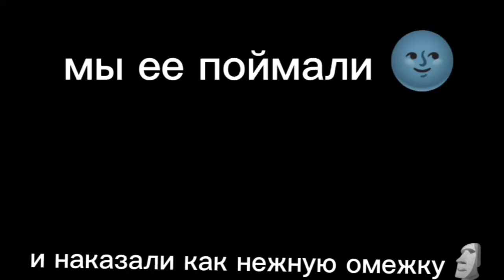если бы мы были ОМОНом Gacha Live Gacha Club 😘 Ч.О.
ещё больше ❤️